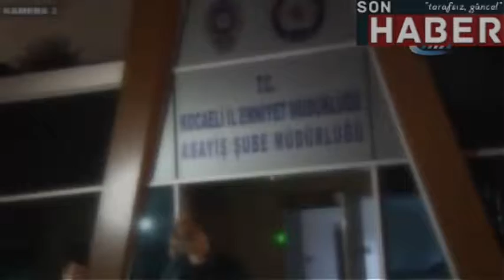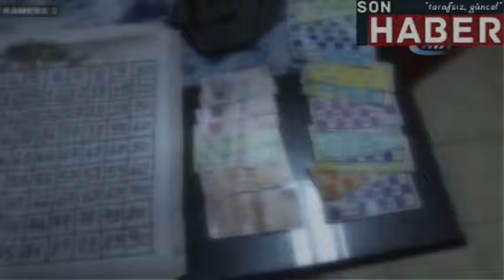Ramazan tombalacılarına emniyet engeli&#13;|sonhaber.im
IHAAW204117-ASA/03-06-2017br /br /br / - Ramazan tombalacılarına emniyet engelibr /br / (Fotoğraflı)br /br / Mehmet Oğuzhan Altun br / KOCAELİ (İHA) - Kocaeli İl Emniyet Müdürlüğü ekiplerince gerçekleştirilen uygulamada kumar ve tombala oynayan şahıslara ve işletmecilere cezalar kesildi.br / Ramazan ayının gelmesi ile kumar ve tombala oyunlarının engellenmesi, kumar organizasyonları yapılan yerlerin tespit edilmesi için uygulama yapıldı. Kocaeli İl Emniyet Müdürlüğü Asayiş Şube Müdürlüğü Ahlak Büro Amirliği Ekiplerince ilçe emniyet müdürlükleri ile koordineli olarak il genelinde yapılan kontrol ve denetimlerde; 4 tombala, 1 poker ve 1 okey oyunu oynatıldığı tespit edilen 6 işyeri işleticisi hakkında adli işlem yapıldı. Bin 305 TL kumar parasına el konulurken, kumar oynayan 49 şahsa toplam 11 bin 123 TL idari para cezası düzenlendi.br / Cuma gecesi 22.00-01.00 saatleri arasında Emniyet Genel Müdürlüğü koordinesinde ülke genelinde eş zamanlı olarak Kumar ve Tombala Uygulaması yapıldı. Yapılan bu uygulamaya Asayiş Şube Müdürlüğü ve ilçe Emniyet Müdürlüklerimiz ekiplerinden oluşturulan 60 ekip ve 280 personel katıldı. Kocaeli’de 12 ilçe ve 130 adreste gerçekleştirilen uygulamada; 2 bin 793 şahıs sorgulandı. Dolandırıcılık, Borçlunun Ödeme Şartını ihlal ve Yoklama Kaçağı suçlarından aranan 3 şahıs yakalandı. 1 adet ruhsatsız tabanca ve 5 adet mermi ele geçirildi.br / Kontrol edilen 117 kahvehane, 2 dernek ve 11 ruhsatsız işyerinden; 5 poker ve 1 tombala oyunu oynatıldığı tespit edilen 6 işyeri işleticisi hakkında "Kumar Oynanması için Yer ve imkân Sağlama" suçundan adli işlem yapıldı. Bin 220 TL kumar parasına ve diğer suç unsurlarına el konuldu. Kumar oynayan 35 şahsa toplam 7 bin 945 TL idari para cezası düzendi. Denetimler esnasında 8 işyerine Kapalı Alanda Sigara içilmesine Müsaade Edilmesinden dolayı idari işlem yapılmak üzere tutanak tanzim edildi. Kapalı alanda sigara içtiği tespit edilen 14 şahsa ise 109’ar TL idari para cezası uygulandı.br / İl Emniyet Müdürlüğünce Ramazan ayı içerisinde Kocaeli’de kumara yer ve imkân sağlayan yerler ile ilgili olarak bugüne kadar yapılan denetimlerde; kumar oynatıldığı tespit edilen 12 işyeri ile ilgili adli işlem yapıldı. 2 bin 525 TL kumar parası ve suç unsurlarına el konuldu. Kumar oynadığı tespit edilen 84 şahsa 19 bin 068 TL idari para cezası uygulandı.br / (DK-Y)br /br /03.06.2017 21:11:25 TSIbr /NNNNbr /